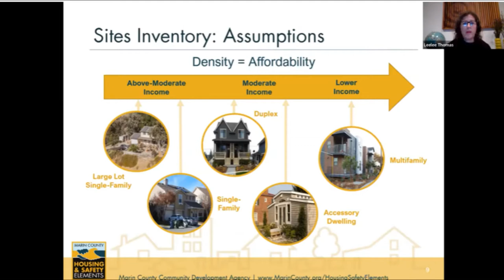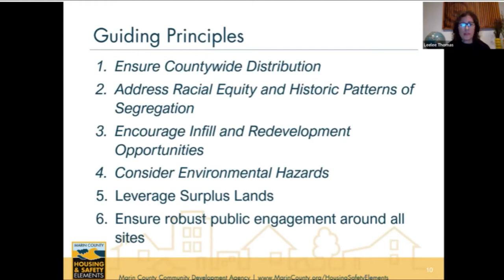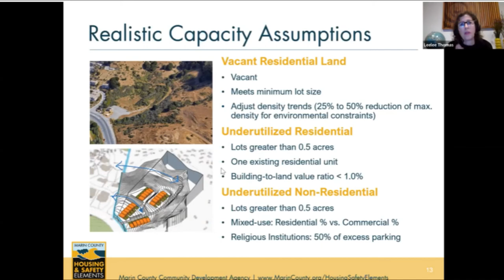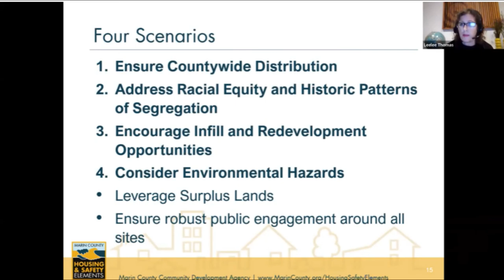Why Very Low Income Housing will be Located in Middle Income Areas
In this clip from the Marin County Community Development workshop, Leelee Thomas, Director explains the reasons behind locating very low income housing in middle income areas like Lucas Valley and Marinwood.  Our neighborhood is designated to receive 80% of all very low income housing developments for unincorporated Marin.  Wealthy areas of Marin is deemed  "impractical" for this housing.  Lucas Valley currently has approximately 2700 and may receive 2300+ new tax subsidized apartments as the result of our current Regional Housing Needs Assessment.(RHNA) of course the real reason, is that we are without a local political leadership and it is easy to foist this upon us.    Real world concerns for water, infrastructure, schools, traffic are NOT ADDRESSED.  It is an absurd plan and much more public discussion needs to take place.